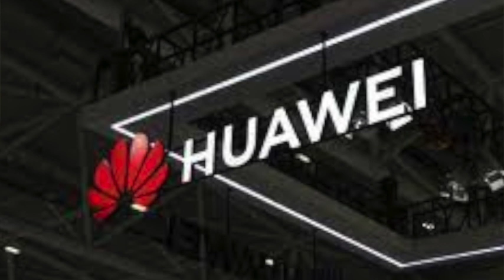傅政华落马；斯帕弗发照片表惭愧；美国指中国不守贸易协议；徐晓冬说“武统台湾是傻逼“；十一无人机表演落地（晚间新闻|荷兰粤语频道）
大老虎傅政华落马；斯帕弗发照片表惭愧；美国指中国不守贸易协议；徐晓冬说“武统台湾是傻逼“；十一无人机表演落地